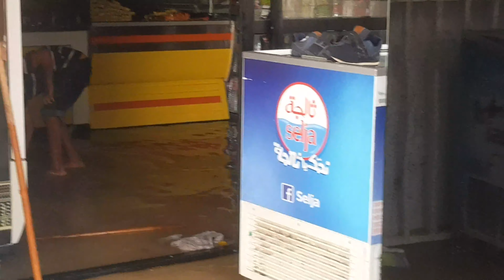جيت نعوم الموج قلبني😒😒 تونس تغرق في شبر ماء